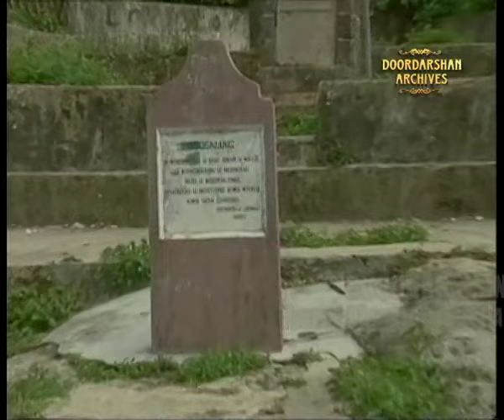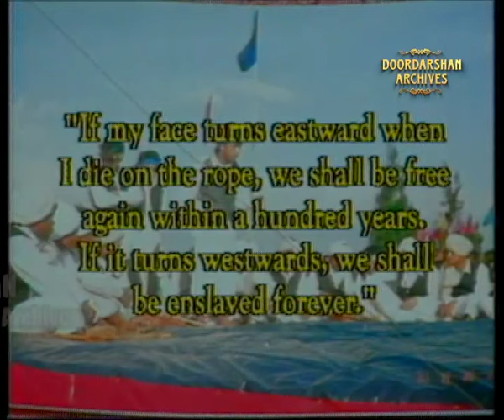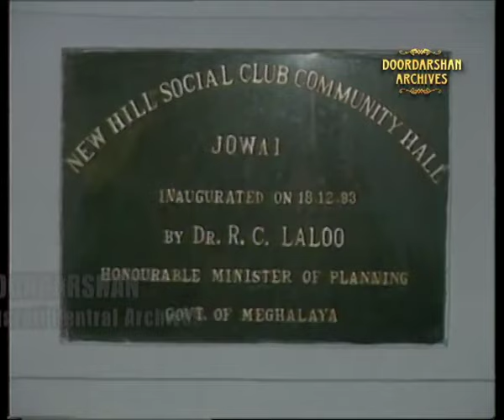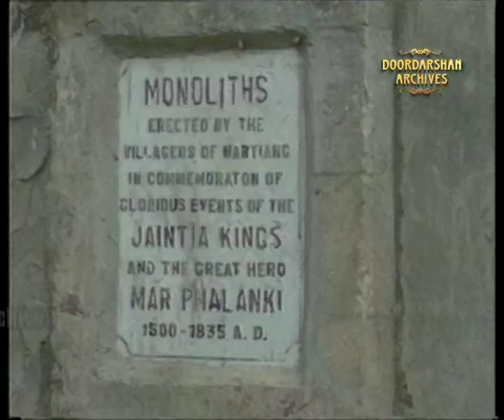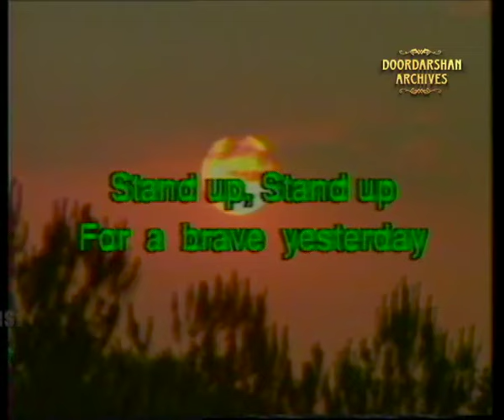The Jaintias of Meghalaya | Tribals of India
Meghalaya is dominated by three major tribes namely the Garo who reside
in the Garo hills, the Khasi who reside in the East and West Khasi hills and the
Jaintia who predominantly reside in the Jaintia hills. The unique feature of all
these tribes is that they have a matrilineal society where descent is traced
through the mother.
In ancient times the Jaintia kingdom was a powerful kingdom of Assam. The
central region of Jaintia Hills are inhabited by a tribe called “Pnars” while the
southern and northern regions and inhabited by “Wars” and “Bhois”
respectively. Over a period of time all three tribes have been collectively
labelled by the generic name Jaintias. Despite some similarities with the
Khasi they have their own unique customs and traditions. Even today many
people still maintain their unique religion called Niamtre. The capital was
Jaintiapur. The Treaty of Yandaboo was signed between British Government
and the Burmese on 26 February 1826 and under the treaty on 15 March
1835 the Jaintia kingdom was annexed by the British Government. The
reason was human sacrifice and the last king was Raja Rajendra Singh. Now
the Jaintias are found in Jaintia Hills of Meghalaya, N C Hills and Karbi
Anglong districts of Assam. They found in Karimganj, Hailakandi also.

They are follower of matriarchy. The family property goes to the daughters.
The youngest daughter is considering having the main custody of the family
property and she is expected to perform all the rites and rituals. Marriage
within the clan is strictly prohibited. After the marriage the husband stays in
the wife’s house.
The Jaintias mainly celebrate agricultural festivals. They offer prayers to rivers,
mountains, and peaks. Kopili river is the most sacred river and in ancient
times human sacrifices also was offered. In the summer weeding festival is
celebrated. A fertility rite is perfomed and the Longhai Dance is danced by
the youths. In November Raliang Daloiship is observed by sacrificing a He-
goat. Human was sacrificed in this festival in old days. This festival ends with
a grand feast of animal meat and beer.
Another adventurous festival for young boys and men is the ‘Siat khnam` or
the archery competition. This is very popular festival among young crowd.

A popular Jaintia dance is Laho dance which similar to the Bihu dance of
Assam. ‘Shad Pliang` or plate dance was performed in the Royal palaces to
please royal guests. This dance is performed in fields also.